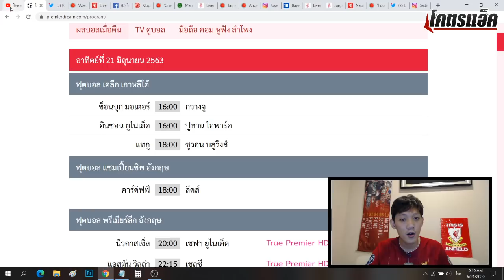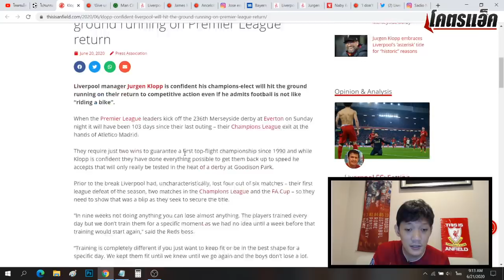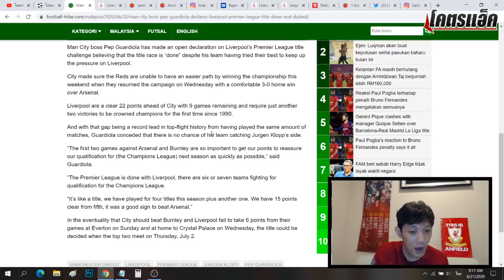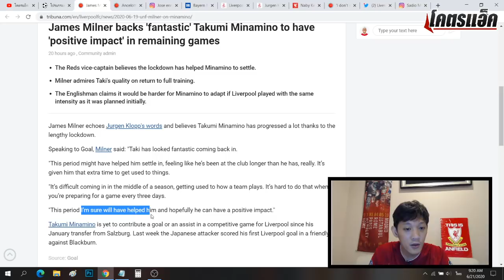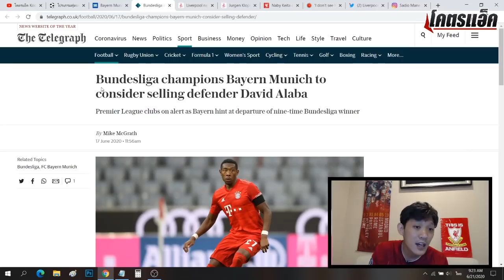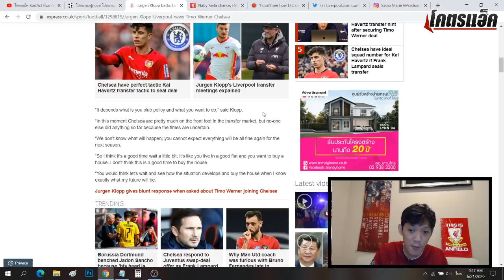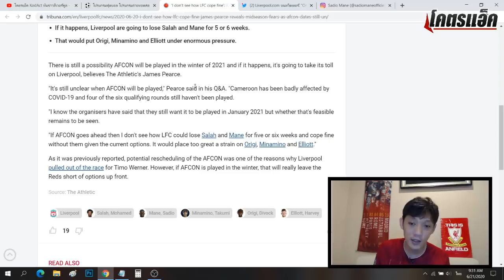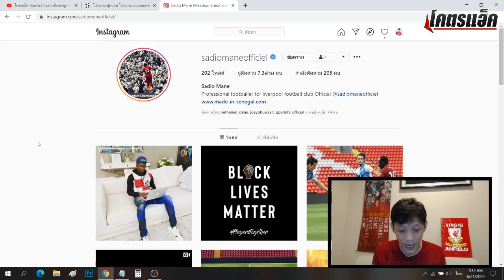Jkโต้กองแช่งวลีแชมป์โควิด,หงส์เหล่ อลาบา,Echoเผยยังมีลุ้นซื้อตัวในซัมเมอร์|ข่าวลิเวอร์พูล21.6.63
**Liga 911 เว็บไซต์ฟุตบอลออนไลน์ ที่มั่นใจและน่าเชื่อถือ สนใจคลิ๊กลื้งนี้
**เซ็ทพอยต์กรุ๊ป จำหน่ายรถนำเข้าสนใจแอดไลน์-ไอจี @setpointcar
**SHICHI ร้านอาหารญี่ปุ่นชั้นนำ ติดตามรายละเอียด LINE : @shichi